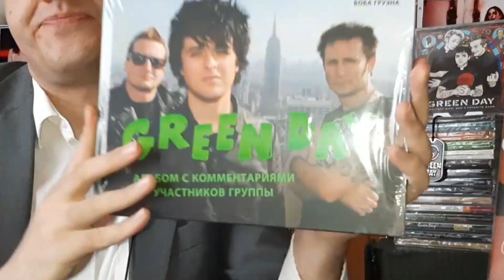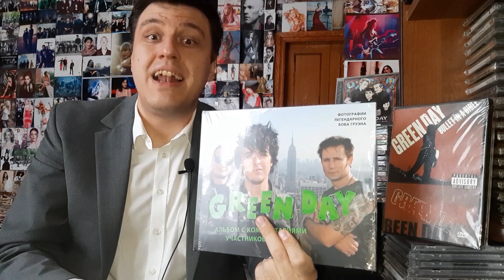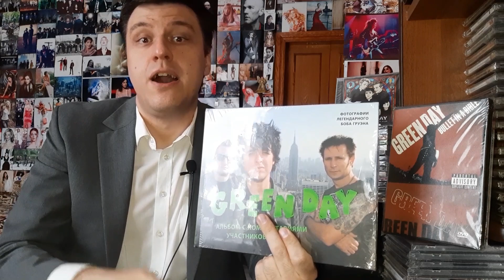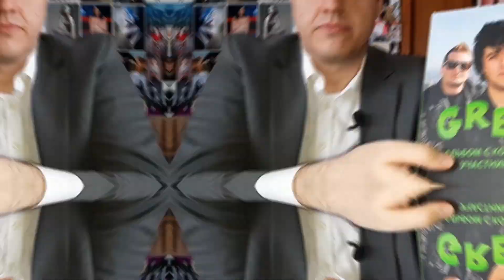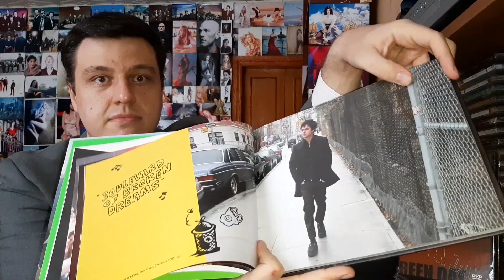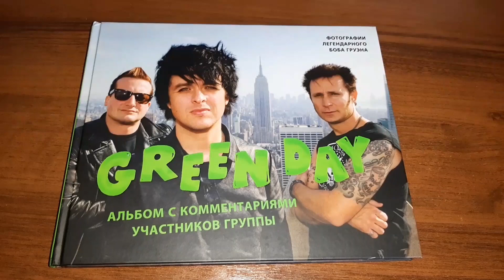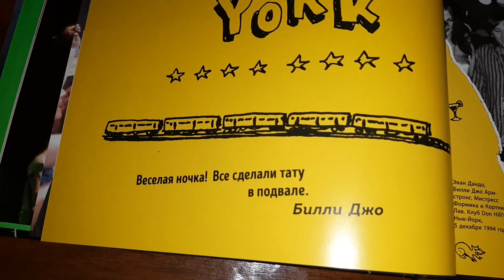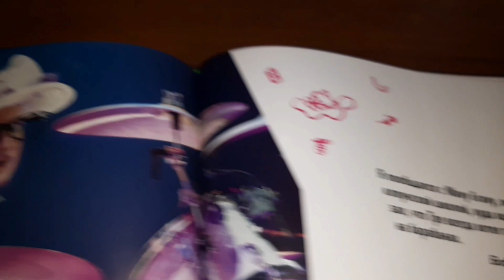GREEN DAY: Распаковка и Обзор ФОТОАЛЬБОМА Bob Gruen | Панк-рок | Unpacking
Каждый подкаст, обзор на книгу или пластинку я делаю в свободное от работы время. Для меня очень важна любая ваша поддержка, ведь она мотивирует делать звук чище, искать интересных героев и покупать новые альбомы.

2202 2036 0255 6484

Несколько лет назад вышел настоящий подарок для всех фанатов великого Американского панк-рок трио Green Day - "Фотоальбом Bob Gruen с комментариями участников группы".

А буквально на днях я добавил данный арт объект в свою коллекцию. Прямо сейчас ты можешь увидеть, как я распаковывал, демонстрировал и обозревал его в моём музыкальном, легком, немного шутливом и душевном видео про одну из своих любимых групп с детства.

ТАЙМКОДЫ:
0:00 впервые в моём видео
0:38 эксклюзивная книга-фотоальбом
0:57 Green Day: формирование, успех и признание
1:50 "Saviors": шикарный новый альбом
2:17 распаковка фотоальбома
3:12 обзор книги
4:34 такие разные достижения Green Day
5:00 для всех любителей книг
5:31 завершение
5:51 эпилог крупным планом